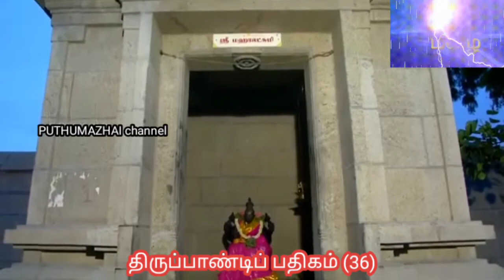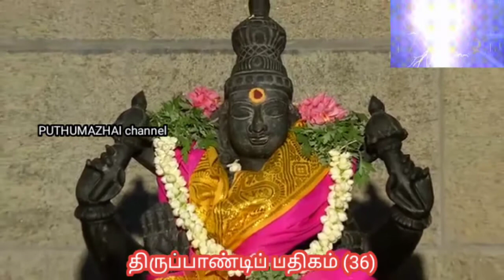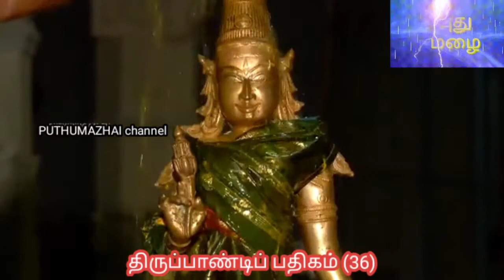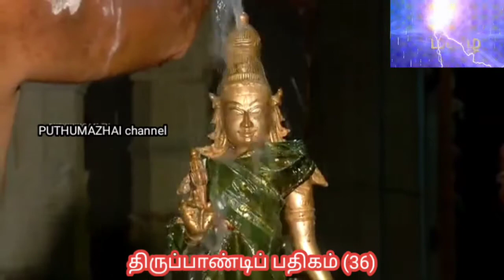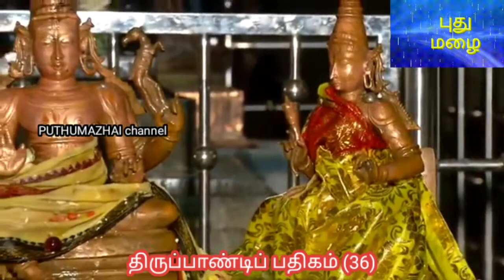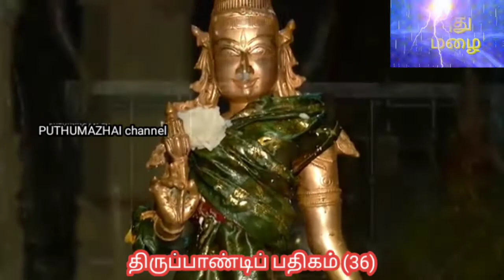திருப்பாண்டிப்பதிகம் திருவாசகம் மாணிக்கவாசகசுவாமிகள் ஆறுமுகம்சுவாமிகள்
மாணிக்கவாசகசுவாமிகள் அருளிய திருவாசகத்தில் திருப்பாண்டிப் பதிகம்